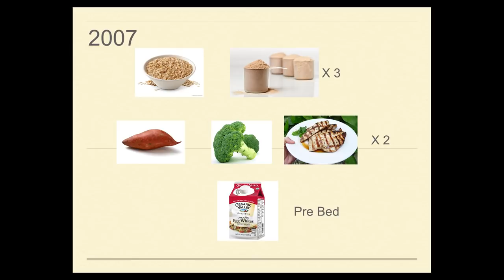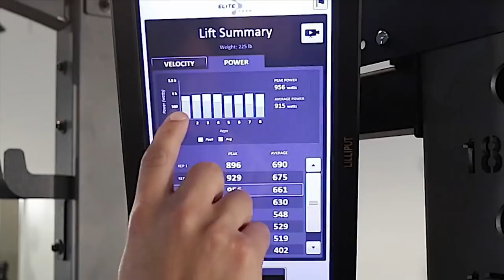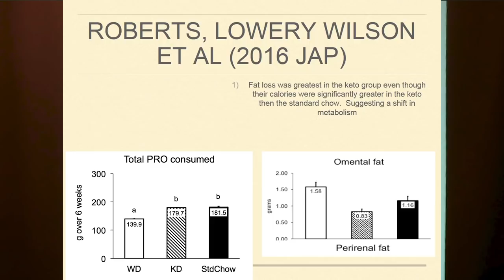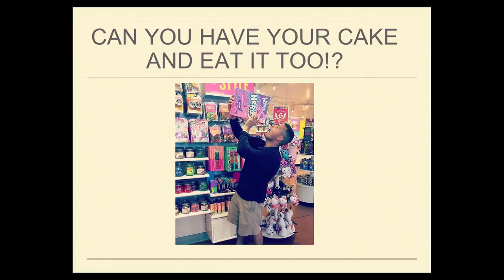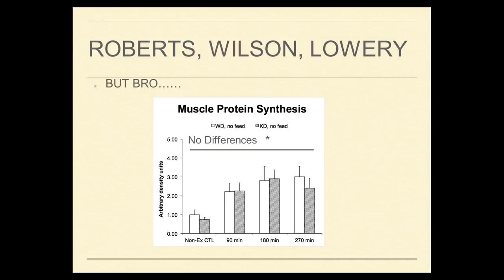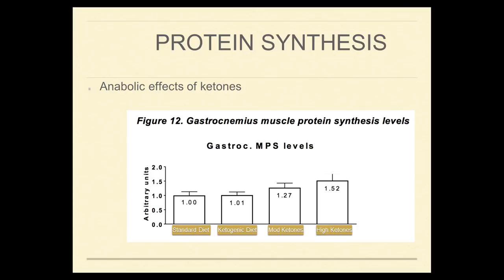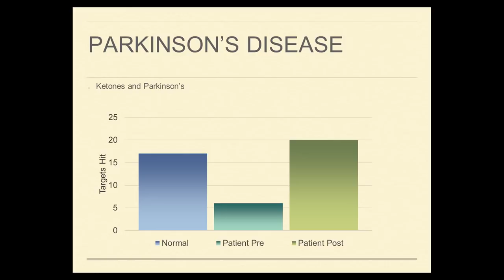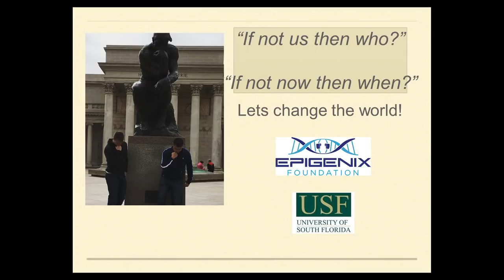Metabolic Health Summit: Jacob Wilson, Ph.D. | The Muscle PHD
2nd Annual Conference on Nutritional Ketosis and Metabolic

Therapeutics

Metabolic Health Summit

February 2017, Tampa, FL